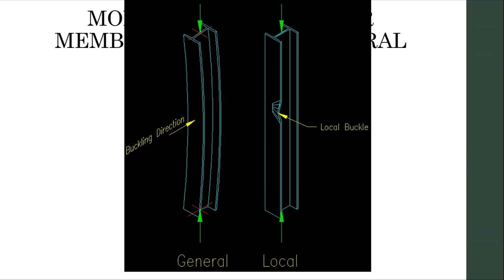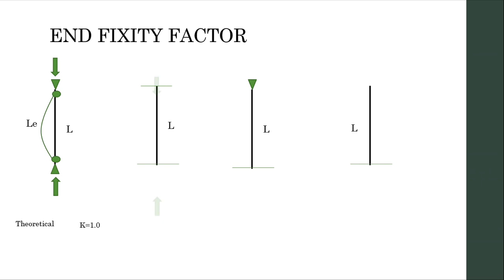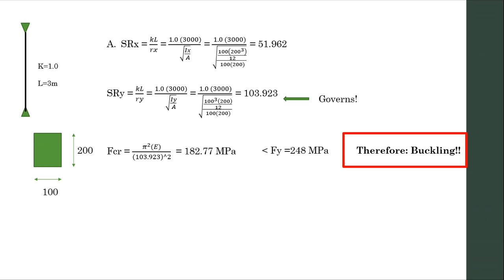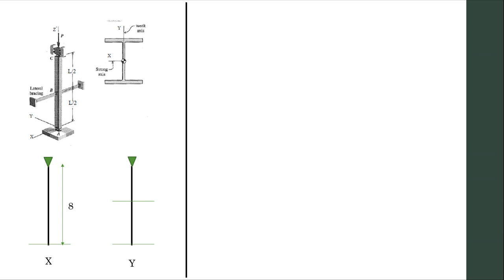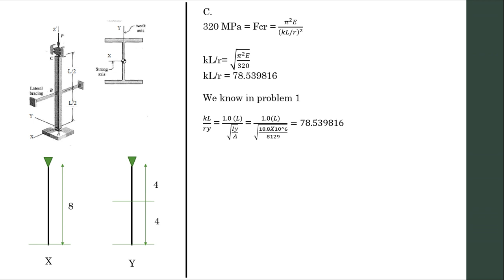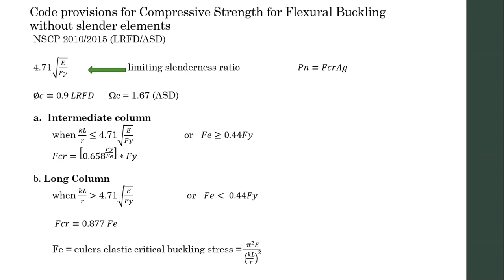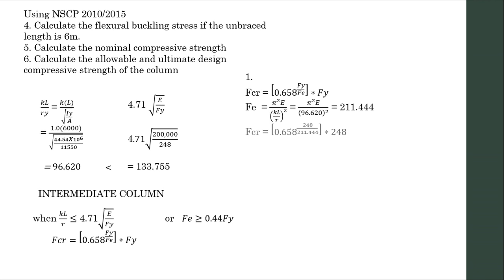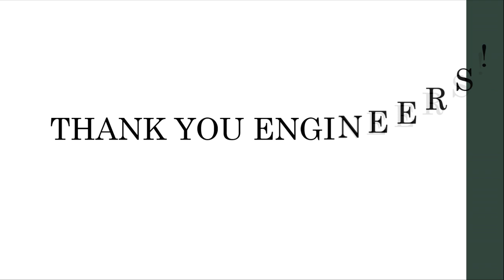DESIGN OF STEEL MEMBERS UNDER COMPRESSION | EULER'S BUCKLING STRESS | NSCP 2001/2010/2015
DESIGN OF STEEL MEMBERS UNDER COMPRESSION | EULER'S BUCKLING STRESS USING NSCP 2001/2010/2015
REVIEW FROM HOME!!! :)